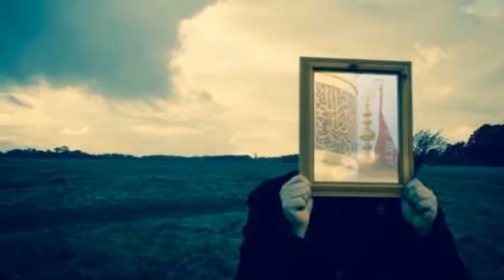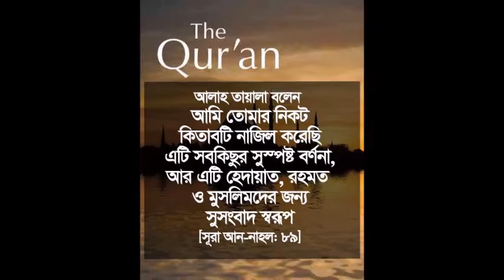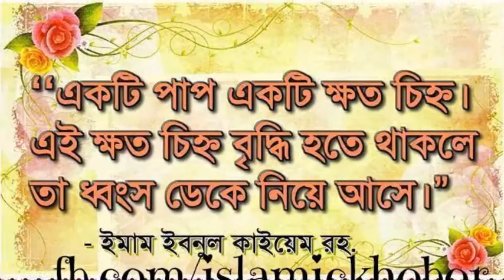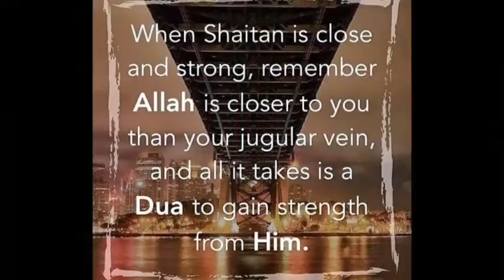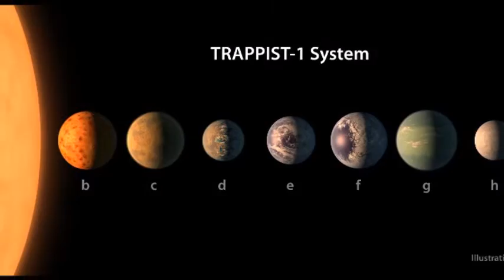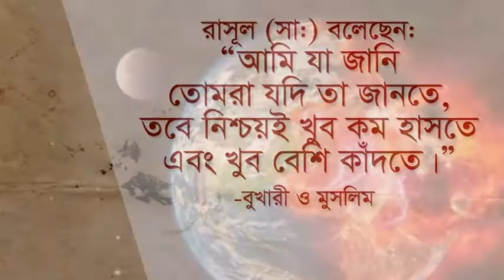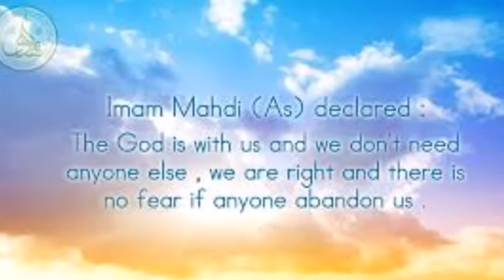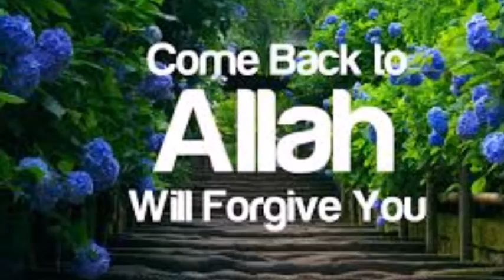Imam Mahdi Arrival soon...ইমাম মাহাদি শীঘ্রই আগমন...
Imam Mahdi Arrival soon...
ইমাম মাহাদি শীঘ্রই আগমন..
আমর ইব্‌ন উছমান (রহঃ) জাবির ইব্‌ন সামুরা (রাঃ) থেকে বর্ণিত। তিনি বলেনঃ আমি রাসূলুল্লাহ্‌ সাল্লাল্লাহু আলাইহি ওয়াসাল্লাম-কে বলতে শুনেছি যে, এ দীন ততক্ষণ পর্যন্ত কায়েম থাকবে, যতক্ষণ না তোমাদের উপর সর্ব সম্মতিক্রমে নির্বাচিত বার জন খলীফা (নিযুক্ত) হয়।

(রাবী বলেনঃ) এরপর আমি নবী সাল্লাল্লাহু আলাইহি ওয়াসাল্লাম-কে আরো কিছু বলতে শুনি, কিন্তু আমি তা বুঝতে পারিনি। তখন আমি আমার পিতাকে জিজ্ঞাসা করি যে, তিনি সাল্লাল্লাহু আলাইহি ওয়াসাল্লাম কি বলেছেন? তিনি বলেনঃ এ সমস্ত খলীফা কুরায়শ বংশ থেকে হবে।
সূনান আবু দাউদ (ইফাঃ)
 অধ্যায়ঃ ৩১/ মাহদী (আঃ) সম্পর্কে (كتاب المهدى)
 হাদিস নম্বরঃ ৪২৩০ | 4230 | ٤۲۳۰
ভাল লাগলে লাইক দিয়ে শেয়ার করুন।